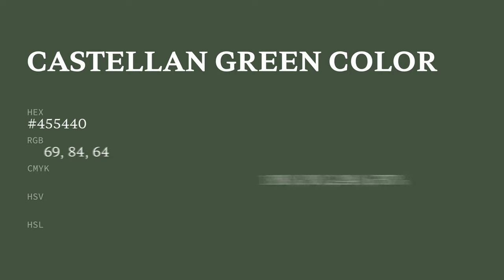Castellan Green color #455440 hex color - Green color - Warm color 455440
What color is Castellan Green ? #455440 hex color - Green color - Warm color 455440

Hex #455440 Color Code is also known as Castellan Green color.